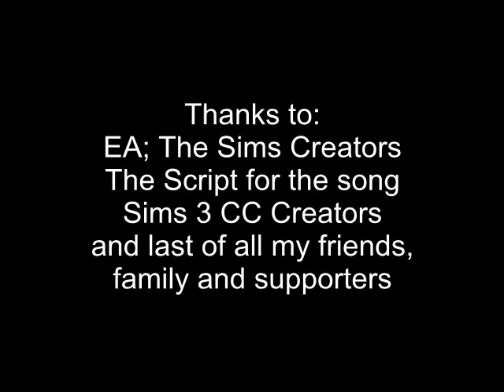The Script - For The First Time (TDPP Sims 3)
Hey guys! So I have made a new music video after the couple of years I've been gone. I don't know if I am fully back to making videos, but I hope you guys enjoy this one! Yes, I have missed making videos but let's hope my inspiration has come back :)

Custom Content Sites (note: this is for all custom content, not just what I've used in this video):
The Sims Resource, Mod The Sims, Sims 3 Updates